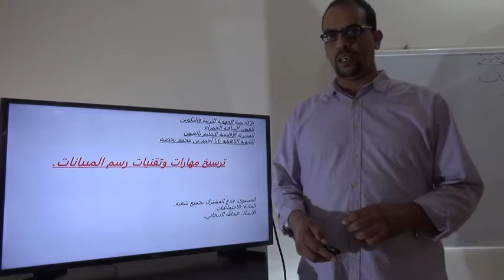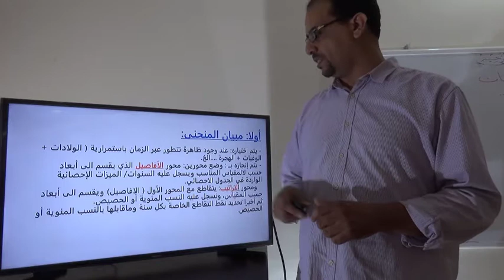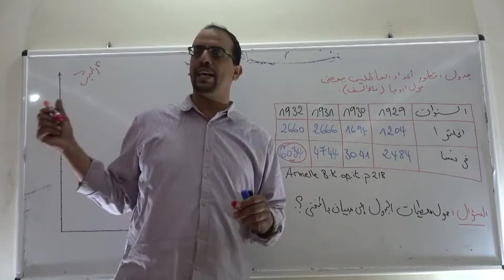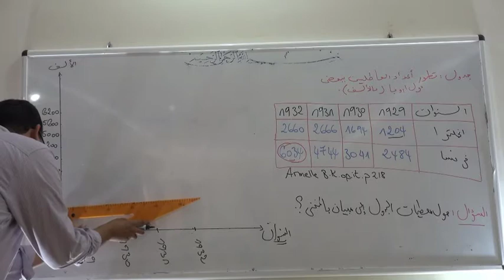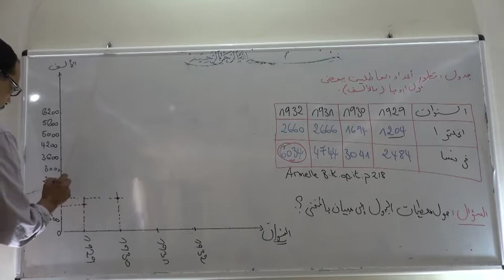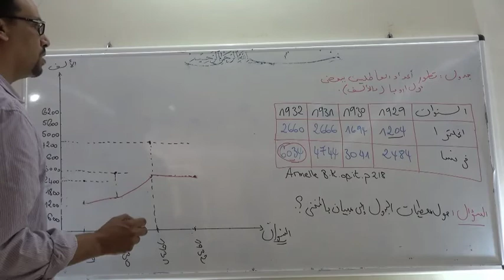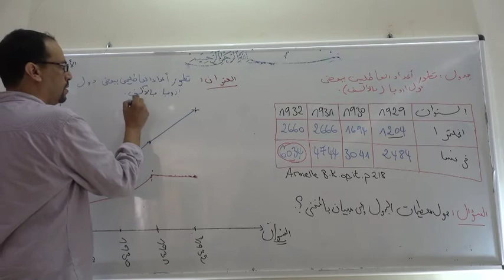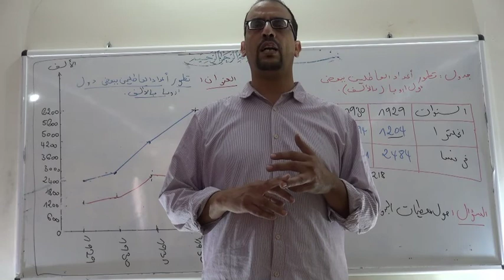ترسيخ مهارات وتقنيات رسم المبيانات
الاجتماعيات
جدع مشترك
ثانوية بابا احمد محمد يحضيه
ذ.عبد الله الديحاني